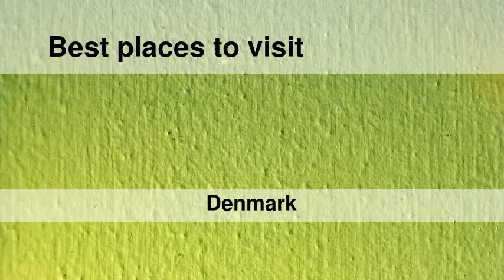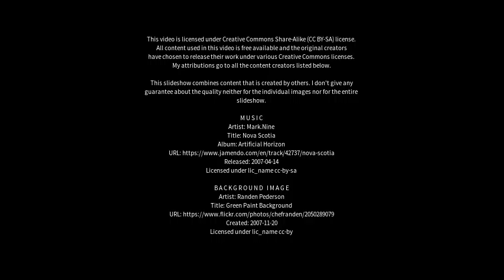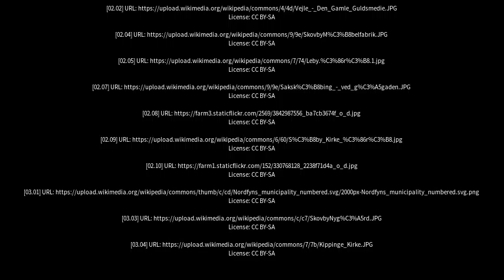Best places to visit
Best places to visit - Skovby (Denmark) Best places to visit - Slideshows from all over the world - City trips, nature pictures, etc.